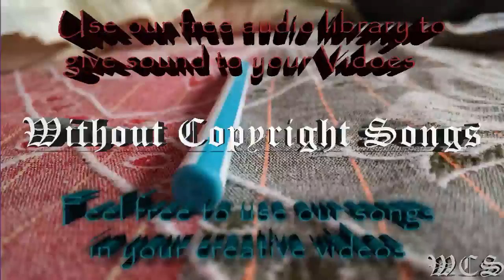JIKES Ft Nori Let's Fly Away Pt 2 WCS Release